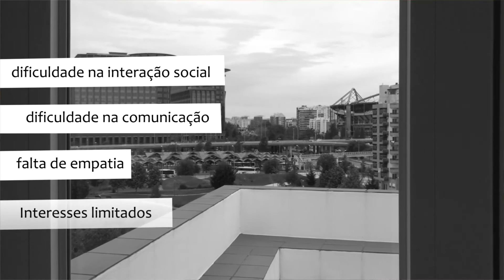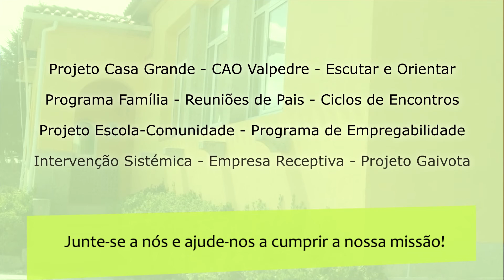APSA - Vídeo Institucional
Entrevista a Piedade Líbano Monteiro e Patrícia de Sousa na Casa Grande, um projeto da Associação Portuguesa de Síndrome de Asperger.